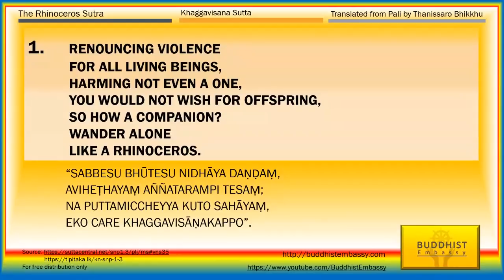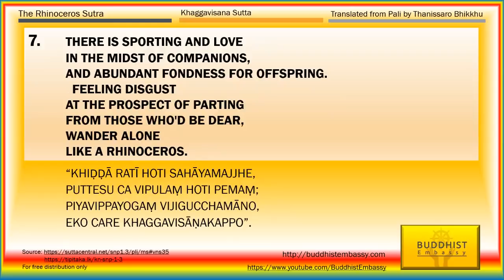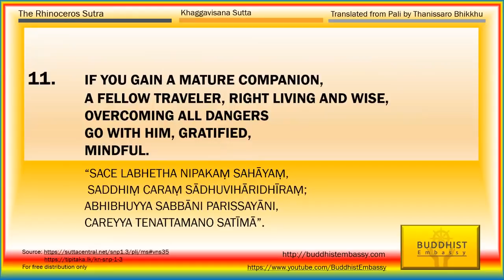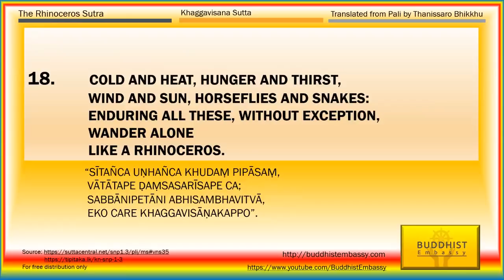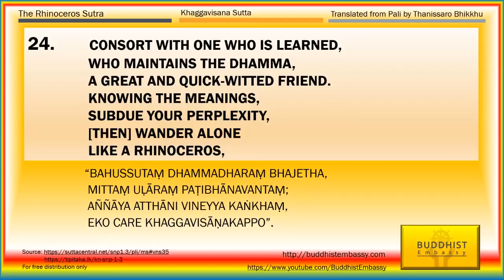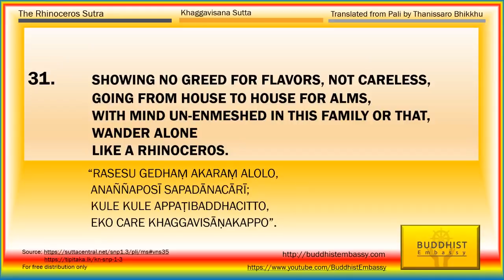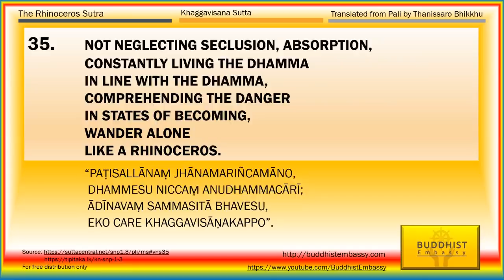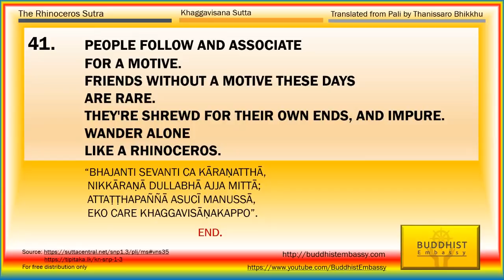Online Buddhist Temple:Oldest Buddhist Dharma texts, 1st century BC, The Rhinoceros Sutra scroll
The Buddhist Temple:  Oldest surviving  Buddhist Dharma texts, 1st century BC,
The teachings associated with Buddhism: Kushan era: Ancient Buddhist Scrolls from Gandhara, A Gandhari version of the Rhinoceros Sutra (Khargavisana-sutra), the Kharosthi Fragments:
Sources:
Translated from Pali by Thanissaro Bhikkhu
BuddhistEmbassy.com
The Rhinoceros Sutra, All but one verses which contain the identical refrain, "Wander alone like a rhinoceros." "- Oldest Buddhist Dharma texts, c. 1st century - Gandhari manuscripts. (British Library no. 5B)
The Pali version is very similar to Gandhari version. There is an analysis by Richard Salomon the two versions of Khaggavisana Sutta.
Kushan era: Ancient Buddhist Scrolls from Gandhara, A Gandhari version of the Rhinoceros Sutra (Khargavisana-sutra), the Kharosthi Fragments: Gandhāran Buddhist texts (said to be oldest surviving  Dharma texts, c. 1st century) the rhinoceros sutra scroll – Ink on birch bark paper (Credit: British Library collection) The teachings associated with Buddhism:
For free distribution only